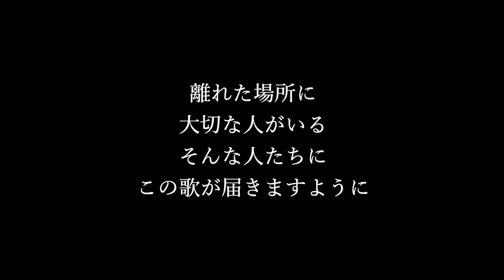【ぼくはきみがすき】カンボジアと出会い、子供たち大人たちの明るさ優しさに触れ作った森源太オリジナル曲を弾き語り!!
［100日連続YouTube動画アップチャレンジ！74/100］
2022.2.5公開

【ぼくはきみがすき】
作曲作詞・森源太

シンガーソングライター森源太
公式YouTubeチャンネル
【morigenta TV】

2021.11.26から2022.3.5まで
100日間毎日19時に動画を投稿します！！

【森源太 プロフィール】

1978年長崎県西彼杵郡時津町出身、大阪府箕面市在住

夢も無く自己否定を続ける不登校の時期も経て
18歳でギターと出会い歌手になる夢を抱く

上京、ママチャリ日本一周ストリートライブの旅
幾度かの挫折と挑戦を経て2004年より全国で活動を始める。

これまでのライブや学校講演の総数は2000回を超える。

音楽のみではなく、大切なメッセージを伝える講演家としても
教育関係者や保護者、子供たちから大きな反響を得ている。

また2018年7月の西日本豪雨災害以降は岡山市東区、岡山県真備町で半年間
2019年10月の台風19号被害では長野市で
2020年令和2年豪雨災害では岐阜県下呂市、熊本県人吉市にて
2021年8月には広島県安芸高田市、北広島町にて
各地に滞在し災害復旧ボランティア活動を行い延べ日数は300日を超える。

音楽の道
災害支援活動の道
2つの道で大切な想いを伝えるシンガーソングライター

作詞作曲・森源太

君の住む その町と 僕の住むこの町は
離れてる でもそれだけさ 変わらないものがここに在る
悲しくて さみしくて 泣いていた ひとりきり
あの頃の僕に届くかな　『大丈夫、神様はいるよ』

抱きあって一緒に歌ったあの歌を忘れない ぼくはきみがすき

今すぐそこへ 飛んでいきたい こんな気持ちになれるなんて
幸せだよ 君と出会えたこと
この心で その笑顔で『さよなら』は『また会おう』の約束
幸せだよ 同じ今を生きてる

空を見て 風を聴いて 月明かり 思い出す
世界中の涙乾くように お日様にお願いするね

分けあった喜びはきっとこの胸の中に消えない きみはぼくがすき？

ずっとこの時間(とき)が続けばいいのに・・・